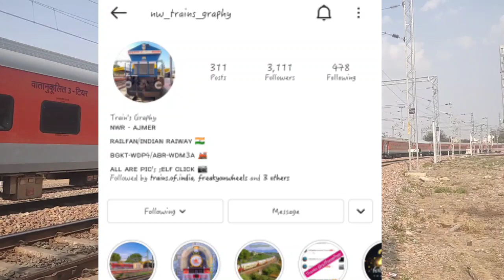Daurai Station Electrification Update, (Ajmer Daurai Shatabdi will be run with Diesal loco 😚😚)